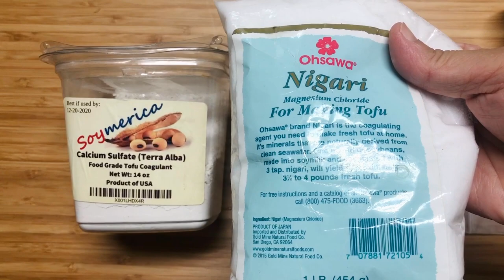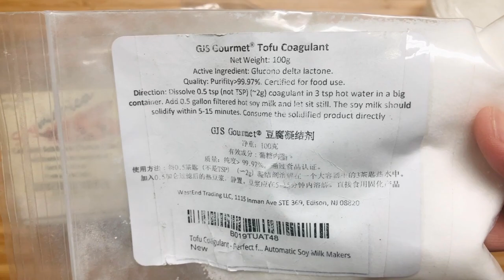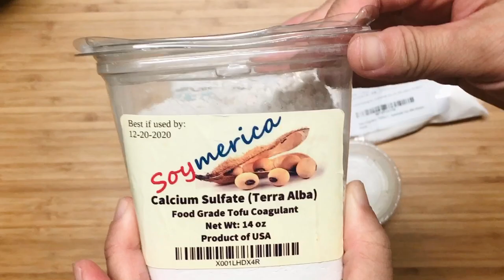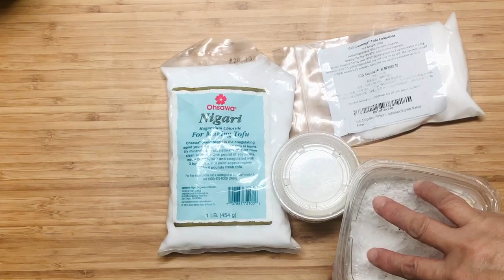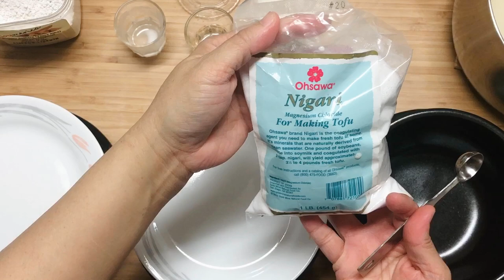ANONG COAGULANT ANG GAMIT MO? (TAHO REDEMPTION) FAILED TAHO?WAG ITAPON SAYANG! (HOME MADE TOFU)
HI GUYS THIS VIDEO WILL SHOW YOU WHAT TYPES OF COAGULANT I'M USING AND THE TEXTURE OF EACH COAGULANT. IT WILL SHOW YOU ALSO WHAT ARE THE POSSIBLE REASON WHY YOUR TAHO WON'T SET.
1ST GYPSUM
2ND- GJS TOFU COAGULANT
3RD- NIGARI
CHEESE CLOTH/NUT MILK BAG

INGREDIENTS:
300 GMS OF DRY SOYBEANS (SOAKED IN WATER 6-8 HOURS)
12 CUPS OF WATER

I USED SMALL AMOUNT FOR EACH TYPE OF COAGULANT
2 CUPS OF SOYMILK
1/2 TSP OF COAGULANT(EITHER GYPSUM,NIGARI AND TOFU COAGULANT)
30ML OF HOT WATER

NEW RECIPE USING GYPSUM POWDER TYPE
3 CUPS OF HOT SOYMILK
1/2 TSP OF GYPSUM POWDER/GDL/CALCIUM SULFATE
1 TSP OF CORN STARCH
DILUTE IN 30 ML OF HOT WATER